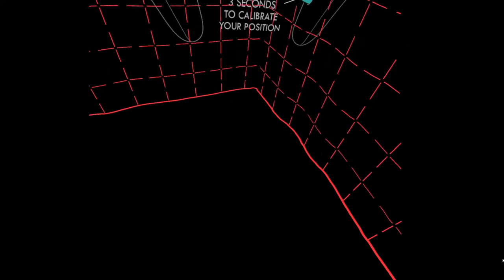Blade runner 2049 Memory Lab VR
Some Bladerunner 2049 extra content

Some badly written programs decided to turn themselves back on during recording and ruin it by displaying overlays.  It's still watchable but they destroy immersion.

I uploaded a fixed version that included the final scene with Wallace and the credits and it got a copyright flag smh.  I've taken it down until I can work out why it was flagged.